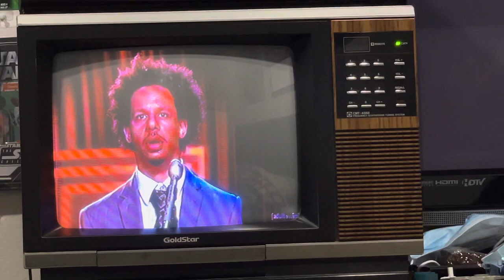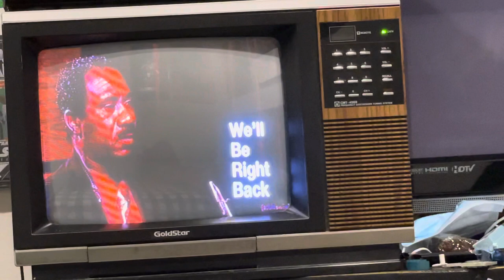Eric Andre show on a 1987 CRT GoldStar TV set